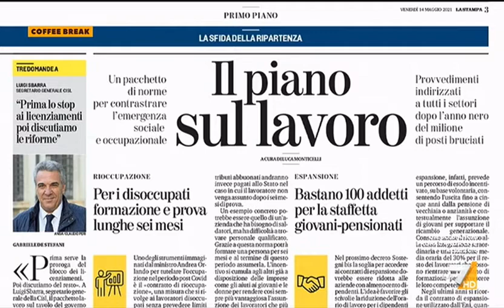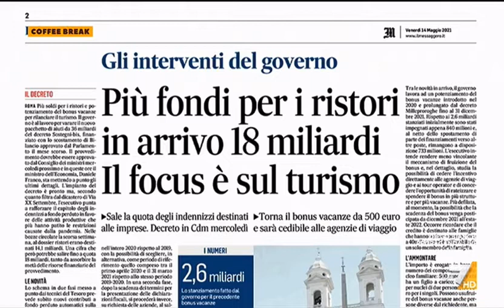Intervista Coffee Break 14.05.2021 - Luciano Nobili